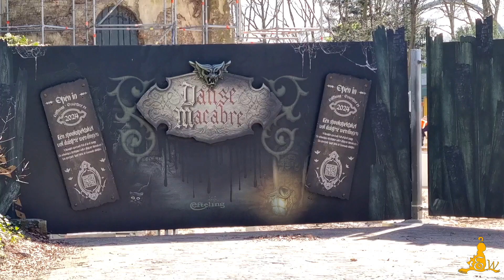[Efteling] ⚒️ Bouw Danse Macabre #17